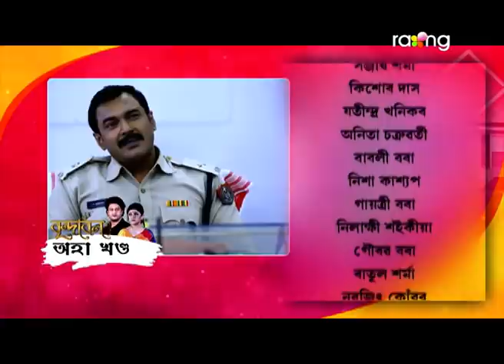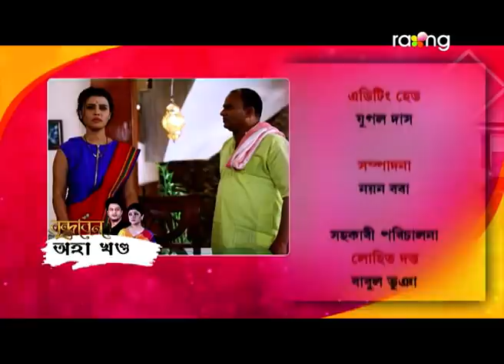Brindaban - বৃন্দাবন | 10th Feb 2022 | Episode No 46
অসীমে অনুৰূপাৰ ওপৰত মাত মতাৰ সাহস কৰিবনে?